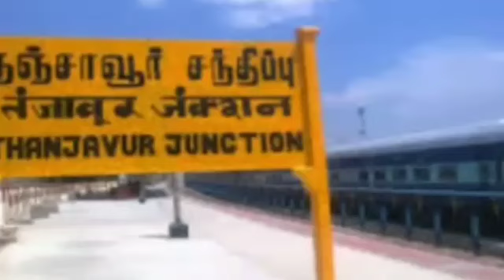இரவு 12 மணிக்கு தனியாக சுடுகாட்டிற்கு வந்த பெண்ணிடம் வெட்டியான் செய்த காரியத்தை பாருங்க/புதையல்/nina